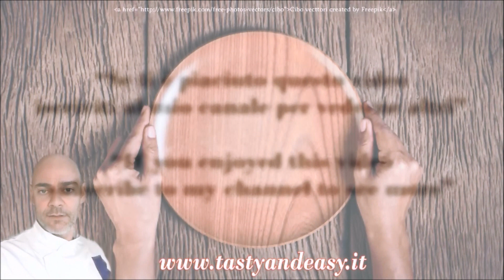3 Besciamelle Perfette e Cremose in 5 minuti - 3 Perfect and Creamy Béchamel in 5 minutes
Besciamella Perfetta
Besciamella al Gorgonzola
Besciamella al Pesto

Perfect bechamel
Béchamel with Gorgonzola cheese
Béchamel with Pesto

Ingredienti:
Noce moscata grattugiata quanto basta

Ingredients:
Grated nutmeg to taste

Ingredienti:
Gorgonzola 80 g

Ingredients:
Gorgonzola 80 g

Besciamella al Pesto
Ingredienti:
150 g di latte
60 g di pesto
40 g di burro
40 g di farina
Sale q.b

Béchamel with Pesto
Ingredients:
150 g of milk
60 g of pesto
40 g of butter
40 g of flour